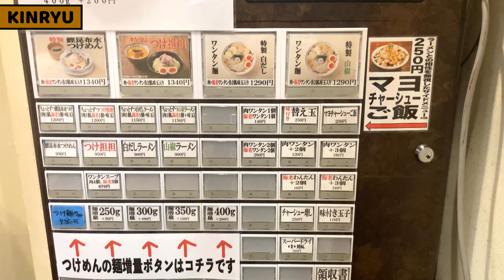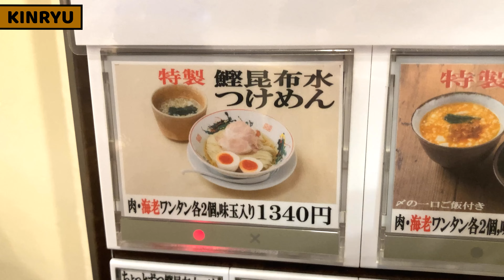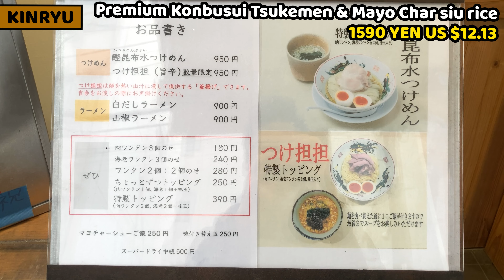It’s new taste! Unique Slimy ramen soup is the best! Kobusui Tsukemen in Kinryu Tokyo Japan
Description :
I visited to have new style, taste ramen which is called, Konbusui Tsukemen.
Konbusui is kinda ramen soup and it's slightly slimy and tasty, Noodles texture and flavor are really good, dipping soup has rich yet gentle taste
Combination of these three are marvelous!
It's really busy shop so take plenty time when you visit!!

Address :
〒101-0048 Tokyo, Chiyoda City, Kanda Tsukasamachi, 2 Chome−１５−16 サトウビル 1階